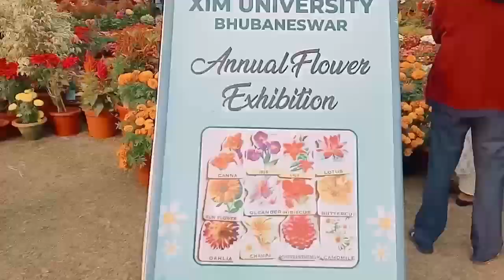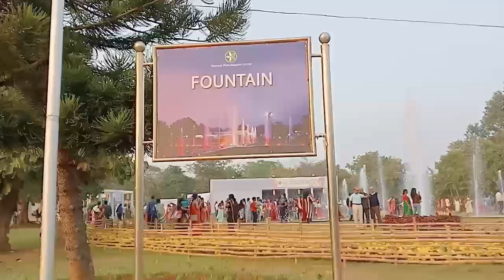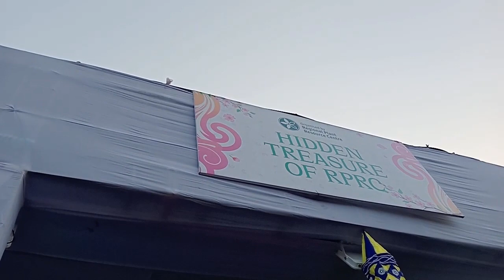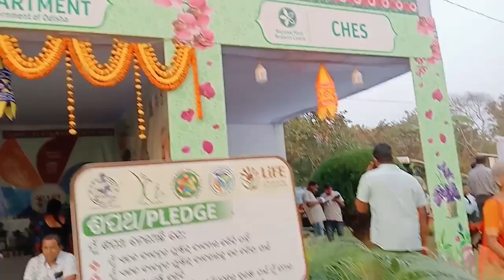ଫୁଲ ରାଇଜରେ ଫୁଲ ପ୍ରେମୀ//Phula Raija Re Phula Premi//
ଫୁଲ ରାଇଜରେ ଫୁଲ ପ୍ରେମୀPhula Raija Re Phula Premi#odiavlogs#odiavlogsvideo#odiavlog#odiablog#odiablogs#odiablogsvideo#dailyvlogs#dailyvlog#dailyblog#flowerexamination#annualflowerexamination#flowerlovers#flowerloversassotiation#